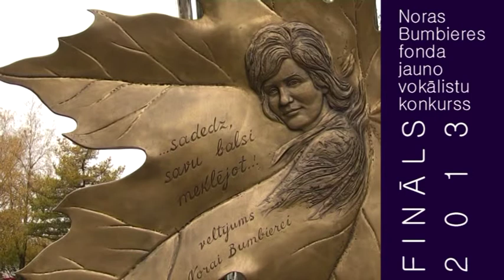Noras Bumbieres fonda jauno vokālistu konkurss - FINĀLS 2013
Neliels ieskats Noras Bumbieres fonda rīkotā jauno vokālistu konkursa finālā.
Jelgava, 2013.gada 20.oktobris.